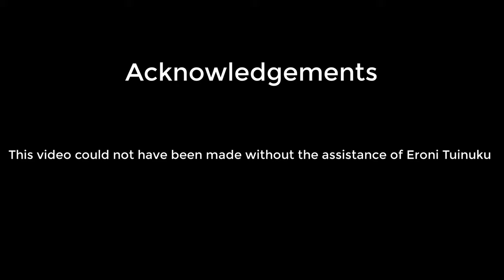Ropate Kauvesi on kindness, love, respect & integrity in managing the Fiji Rugby Sevens to Olympics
Although Ropate Kauvesi describes himself as a "cog" in the machinery that was the Fiji Rugby 7s team to the Olympics, in reality, he is a superhero who played a pivotal role.  Ben Ryan in his book Sevens Heaven on page 48 wrote, "He was a man who could always lift my mood."  "He was good enough to become a future All Black too."  "Immediate rapport with the players, relaxed and funny, incredibly organized."  "On the training pitch he would start doing warm-up with the team and have them all in stitches with his slow-motion skills and tricks."  "Everyone seemed to become his friend."   In the concluding Chapter of Sevens Heaven he writes, "I missed him more than anyone else..."

It is rare to find reliable people.  It is even rarer to find a reliable person who is humble, incredibly well organized and loved by those under his management.  The Fiji Rugby players would obey him instantly not because they feared him, but because they liked him so much.  To have a real example of a greatly successful leader on the world stage from within the Pacific who was not authoritarian is something to behold.  Furthermore, it should be a model that other leaders should aspire to emulate not only in sports but also in life.

There are some people you meet that leave a lasting impression, Ropate is one of them!  Knowledgeable, humble, kind, friendly ... what a gentleman. Will be very happy if Peter grows up to be like Ropate!

Acknowledgements:

This video would not have been possible without the assistance of Eroni Tuinuku of the Fiji Times.

We are completely non-profit and make videos about Pacific Rugby for the love of it.